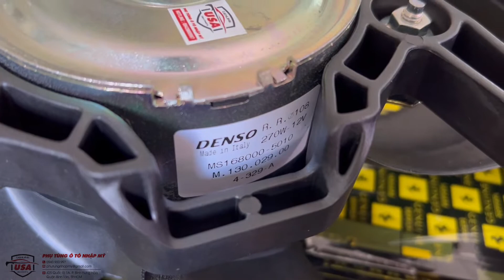Quạt giải nhiệt động cơ Ferrari F360 Spider - Liên hệ : 0943900997 Mr Cường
Quạt giải nhiệt động cơ Ferrari F360 Spider
Xuất xứ : Chính hãng Ferrari nhập Italia